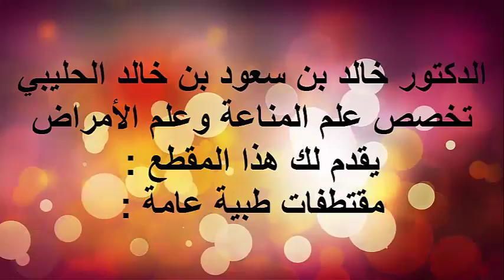الأسهال / الدكتور د.خالد بن سعود الحليبي اخصائي الطب الوقائي للأمراض